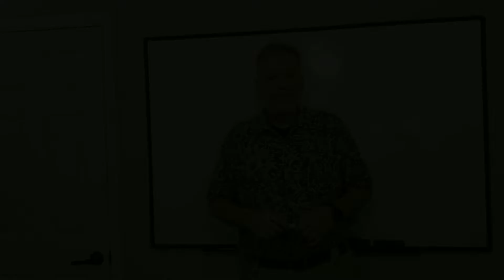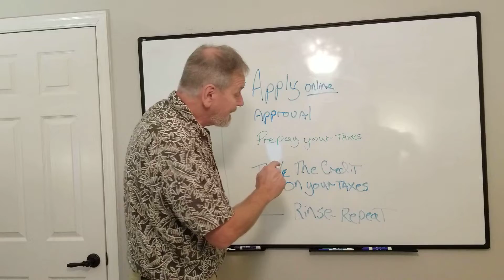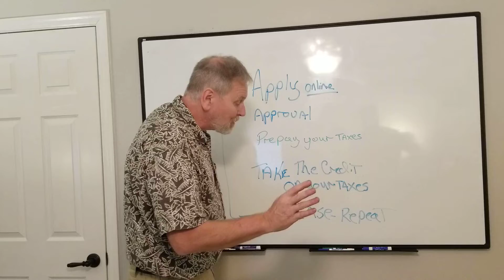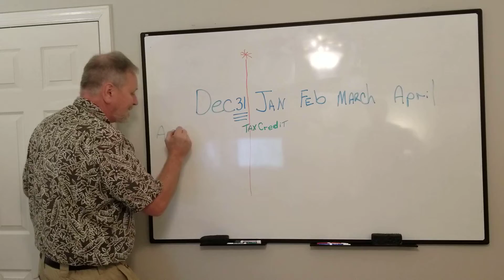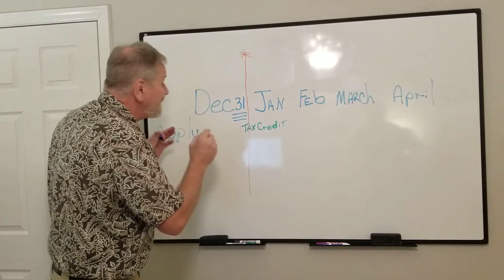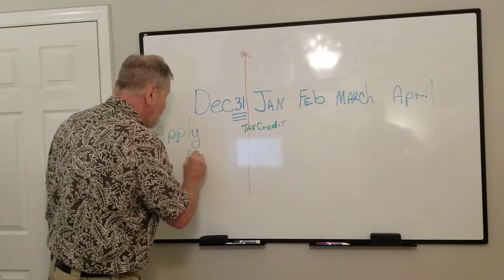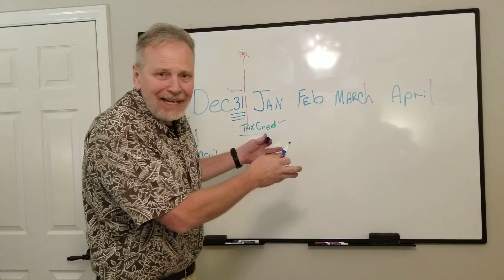2021 Foundry Scholarship Program - Still Time to Help!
Please help the Foundry Scholarship program for 2021.  Allocate your tax dollars to the Foundry!